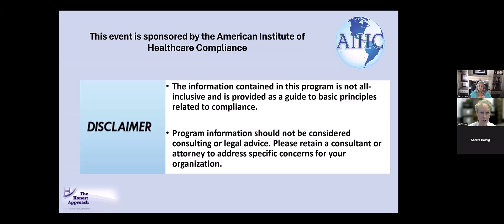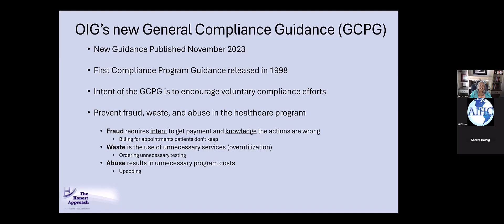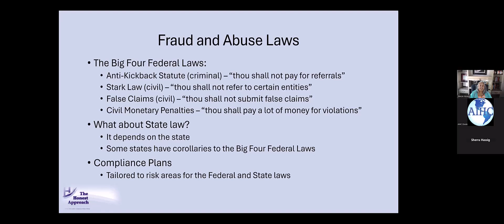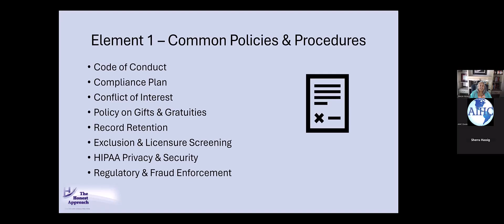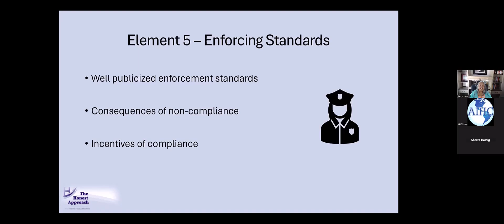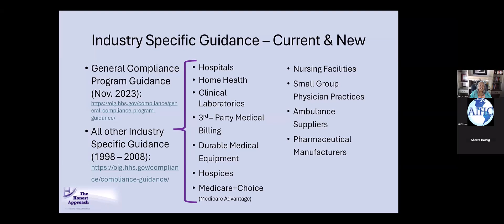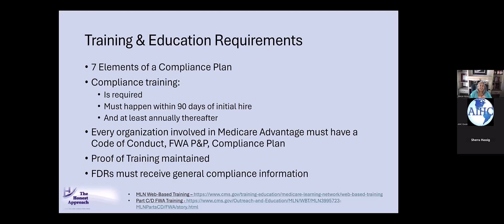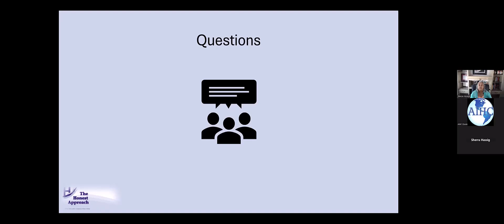Compliance Within A Value Based Healthcare Organization Webinar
Find out more information about the American Institute of Healthcare Compliance on our